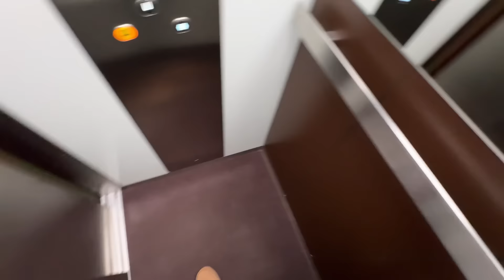Umzug im Hotel 😍Große Überraschung auf dem Berg! XXL Roomtour im Familienurlaub mit Hund! Mamiseelen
Wir kommen in unserem Familienurlaub an und es erwartet uns eine riesige Überraschung auf den Bergen! Viel Spaß beim neuen VLOG :D

Impressum:
Nancy Barop

Inhaltlich Verantwortliche gem. §55II RStV:
Nancy Barop

Dieses Video enthält unbezahlte Markennennung und -erkennung.

xoxo Nancy